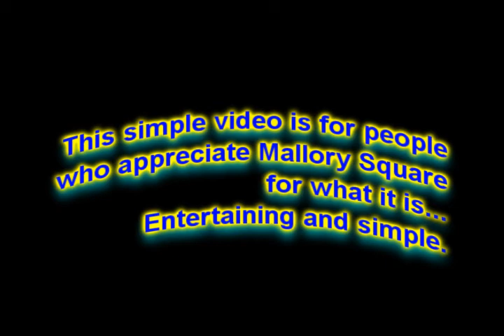Key West Sunset - Mallory Square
Just a simple video.